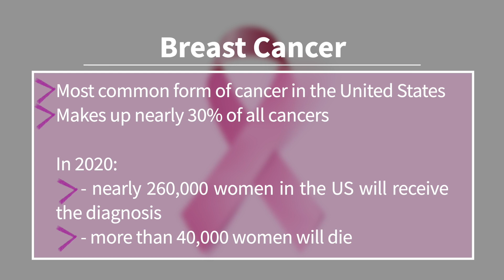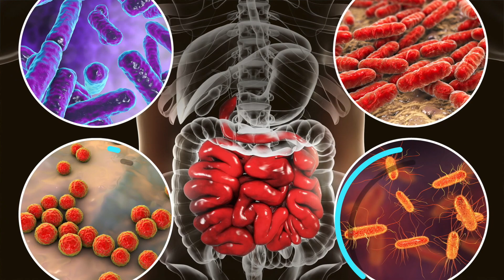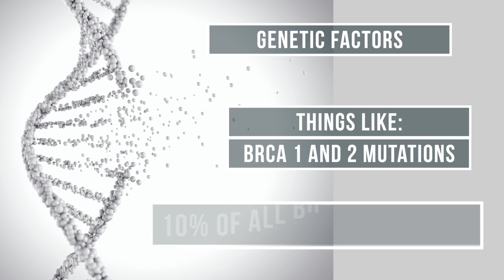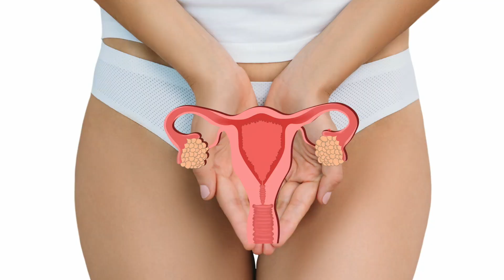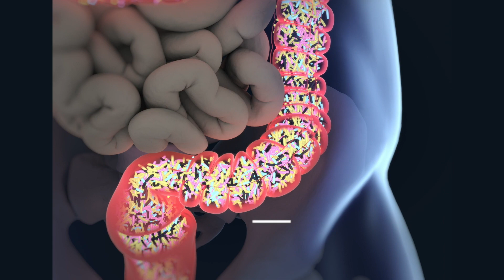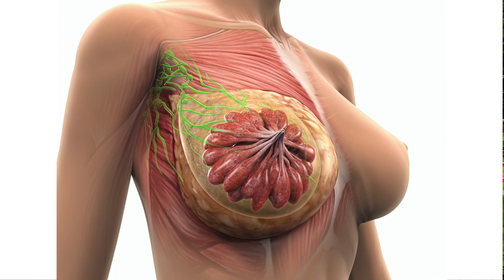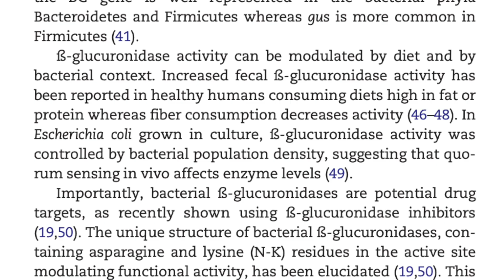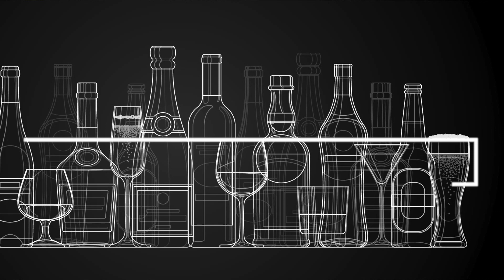The Estrobolome: Estrogen, the Microbiome, and Breast Cancer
Join Dr. Van Dyken as she discusses the Estrobolome - a complex interrelationship between estrogen, the microbiome and breast cancer.

Today, we’re going to talk about estrogen, the microbiome, and breast cancer. It’s hard to believe that all of these are interrelated, but they absolutely are and we are going to spend some time reviewing the mechanics behind this.

How does the microbiome relate to breast cancer? Breast cancer is a complex disease, with many factors leading to its development. It would be overly simplistic to think that one thing alone is solely responsible for the disease. There are some factors that, without a doubt, contribute. There are genetic factors, things like BRCA 1 and 2 gene mutations - these account for about 10% of all breast cancer cases. There are environmental risk factors that strongly correlate with breast cancer development - things like a sedentary lifestyle, obesity, excessive alcohol use, and hormone replacement therapy. Then there are the factors that are less clear  - things like the microbiome.

In a nutshell - regulation of estrogen levels in the body is largely dependent on the microbiome. There are bacterial genes in the GI tract that metabolize estrogens - they actually break them down! Other bacteria prevent breakdown and allow for estrogen to get back into the circulation. The regulation of this is precise, and this regulation system is called the estrobolome.

The bacteria in our gut tightly regulate estrogen levels in our body. They are the ones that make a decision whether estrogen is excreted - or whether it is recycled back into the circulation. Researchers know that microbial dysbiosis, or “dis” balance in the gut Microbiome results in more production of beta - glucuronidase, Which results in less estrogen being broken down and excreted, and more estrogen in the circulation. Researchers have found that a diet that is rich in fat or protein has been associated with higher fecal beta - glucuronidase activity, whereas a diet rich in fiber consumption decreases its activity.

A healthy Microbiome equals healthy regulation of estrogen levels. Anything that causes a change to micro biome can affect estrogen regulation. Gut microflora varies with ethnicity, diet, body type and other factors like history of antibiotic exposure and infections. So the strength of our microbiome likely plays a huge role in driving hormone dependent cancers.

So what can we do to optimize our microbiome and make sure our estrobolome is functioning to the best of its ability? Well, we need to work on fostering the good bacteria, the ones that regulate estrogen exclamation and retention. We can do this by working on increasing the diversity of our microbio, and the main way that we do this is by eating fiber. Fiber comes from our plant foods, from our fruits, vegetables, whole grains and legumes. Remember that animal products contain ZERO fiber so you won’t find any benefit there when it comes to the Estrobolome.

Oh, and if you wanted to pick that one vegetable that results in the MOST estrogen secretion - well it would be the Brassica family. Examples of Brassica vegetables are broccoli, cabbage, Brussels sprouts. In multiple studies looking at post menopausal women, Broccoli has been shown to increase the urinary excretion of estrogen metabolites. How much broccoli do you have to eat to achieve this effect? Only one cup per day. Your mother was right - broccoli truly is a superfood!

Multiple studies have demonstrated that, when it comes to breast cancer, adoption of a healthy lifestyle after a breast cancer diagnosis can decrease mortality rates by up to 50%. This can be accomplished if patients adhere to the adoption of a high fruit and vegetable diet, 4 to 5 servings per day, coupled with regular physical activity, 30 minutes five times per week. This is all very powerful information. The more we realize that the choices we make in our lifestyle can influence development and recurrence of breast cancer, the more powerful we are and the more empowered we can be to make small changes that result in a huge difference.